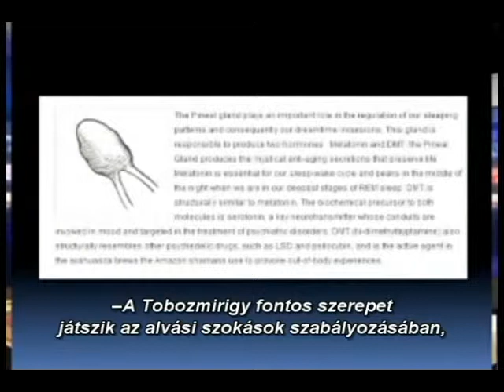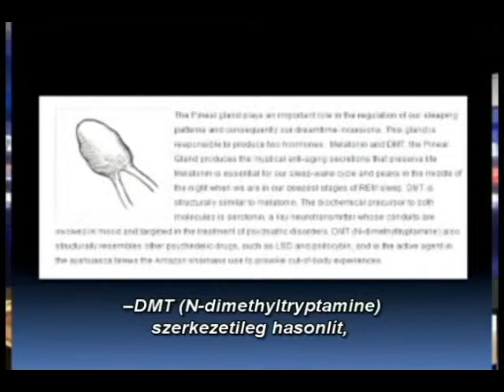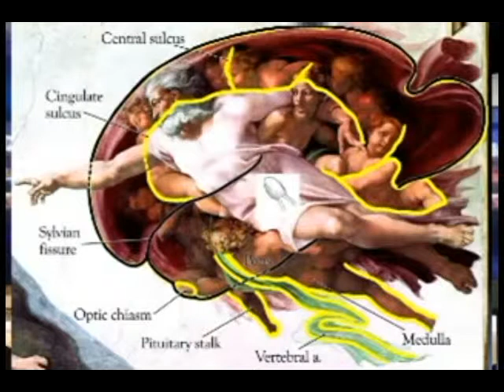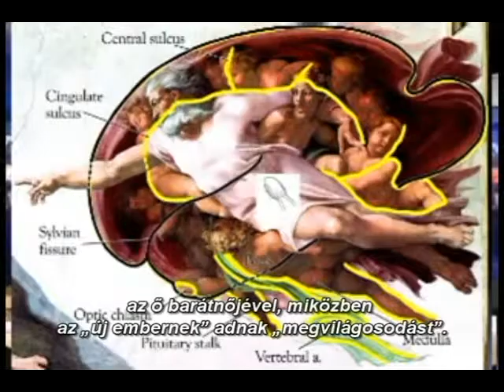Michael W. Hoggard - Rejtélyvallás a Római Katolikus Vatikánban - 5/6. rész.